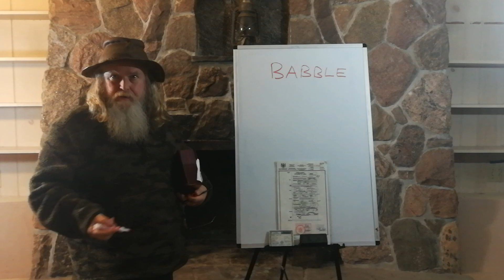431 DEFINITION OF THE WORD: BABBLER